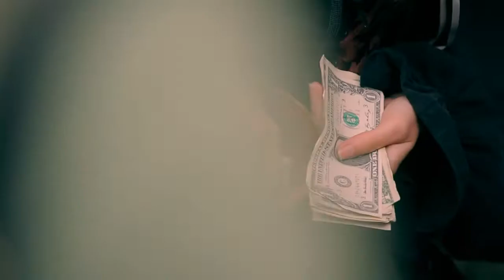Medieval Festival 2010 by Domini Alcantara with Canon 7D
Medieval Festival October 2010
Uptown Manhattan

lens  17-55mm canon 2.8
70-200mm canon 2.8 IS